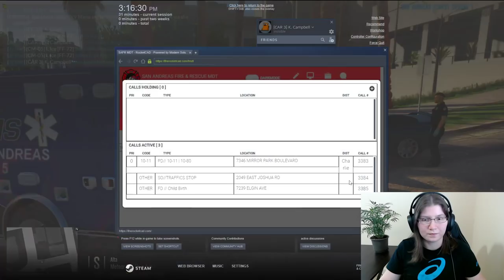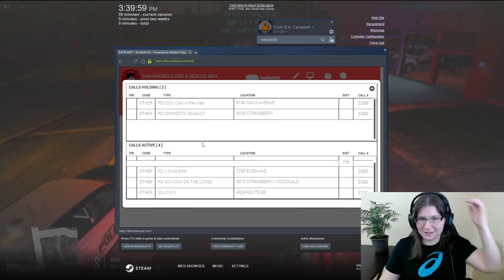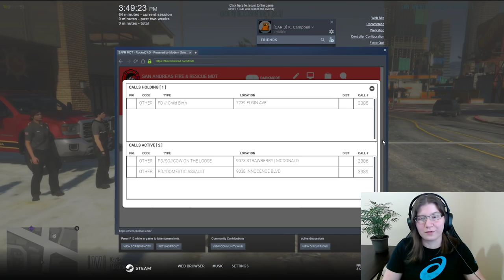New Command Vehicle, Cows on the Loose, and Baby Born in a Car! - Twitch Live Stream 5/16